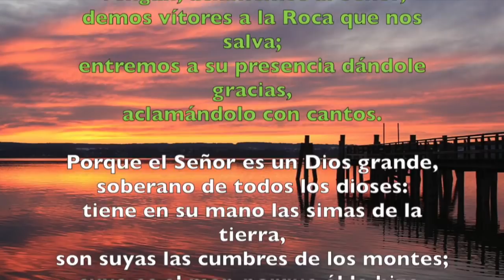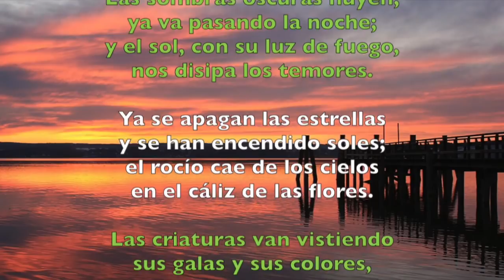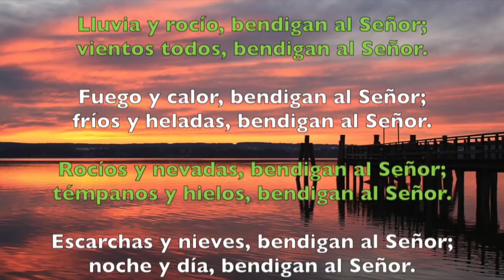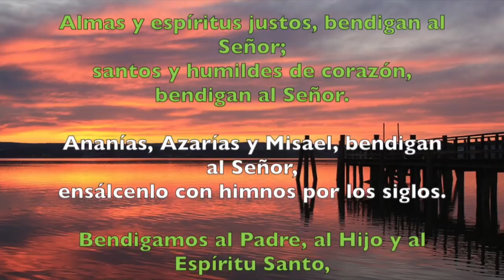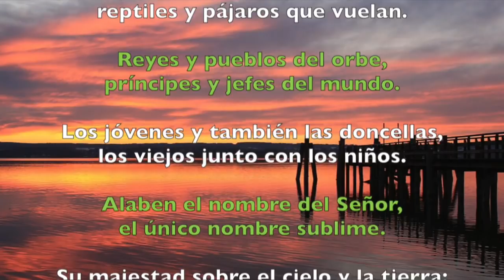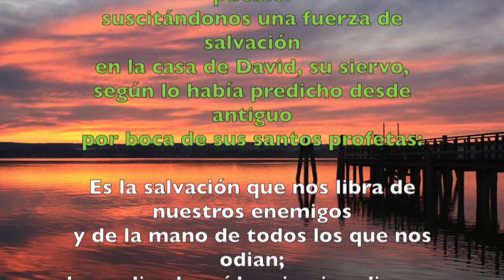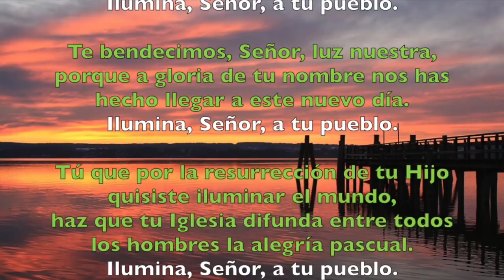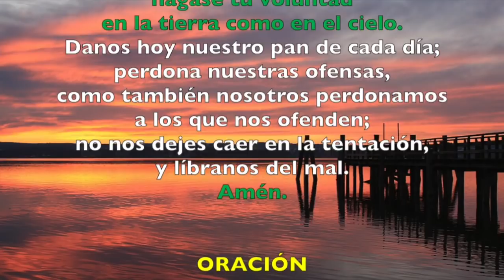Oración de la mañana (Laudes), DOMINGO XIX semana T. Ordinario | Padre Sam